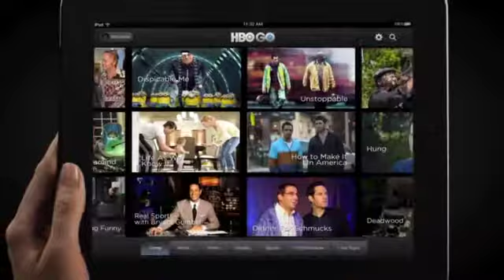HBO - Fall Image Promo 2011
Home Box Office